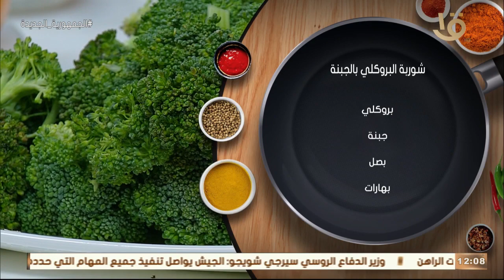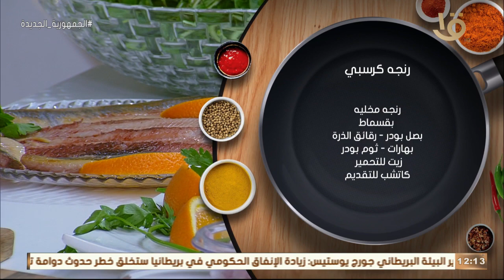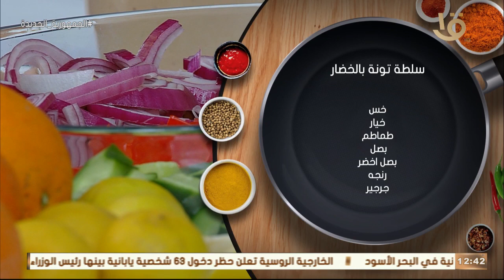أكلة أمي | "رنجة كرسبي" و "رنجة بالبرتقال" مع الشيف المغازي .. الحلقة الكاملة 4-5-2022